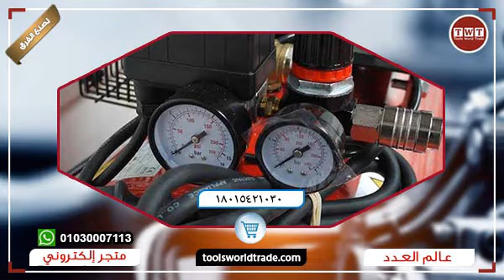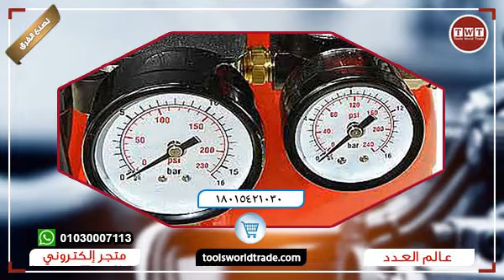الالكترونى TWT سوق - كمبروسيرات